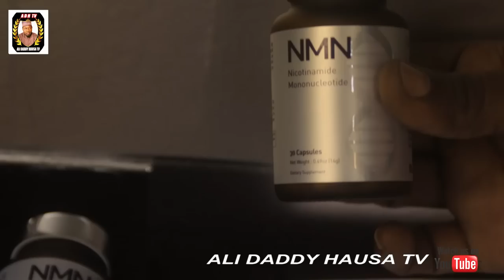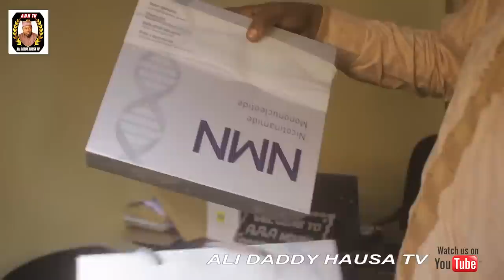ZAMAN DOYA Episode 13 Hausa series Ali Daddy